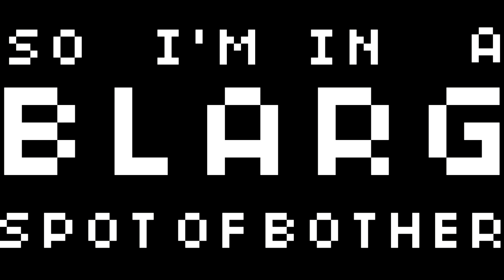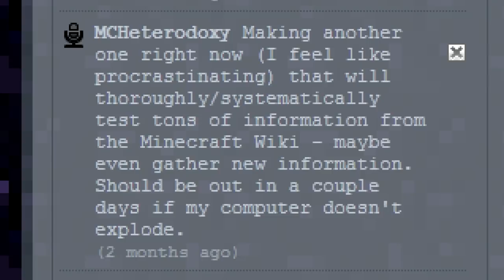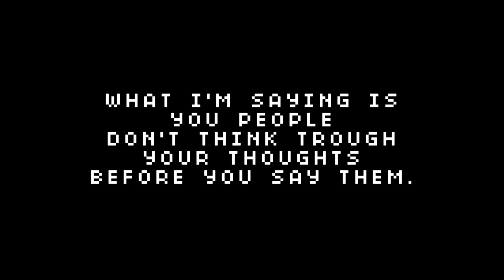BLARG | Minecraft Blasphemy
Yes, I'm still alive - but my Minecraft is somewhat less so.